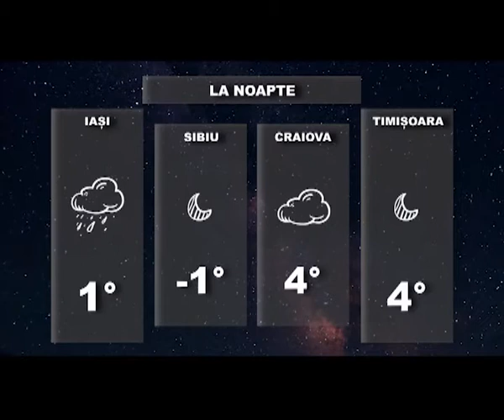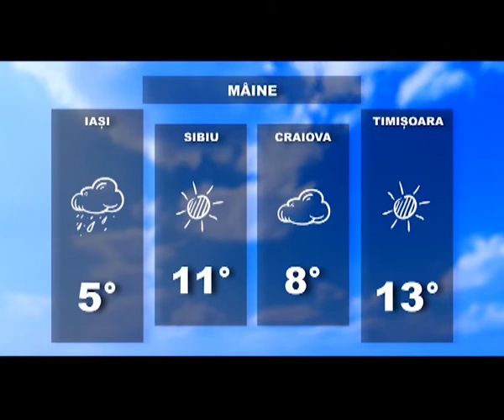Prognoza meteo pentru 22 noiembrie